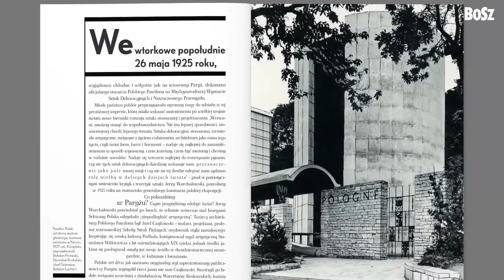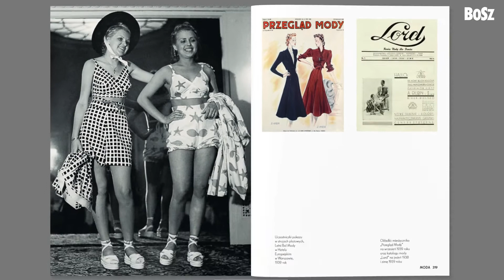Design i moda w przedwojennej Polsce - prezentacja książki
Design i moda w przedwojennej Polsce. Album poświęcony polskiemu designowi, wnętrzom i modzie w przedwojennej Polsce, w okresie od słynnej Wystawy Paryskiej w 1925 roku po rok 1939. Prezentować będzie najciekawsze projekty mebli, ceramiki użytkowej, zastawy stołowej, samochodów, motocykli, a nawet lokomotyw. Pokażemy także wnętrza mieszkań i sklepów oraz ubiory, które powstały w pracowniach ówczesnych polskich artystów i projektantów. Album otwiera obszerny wstęp historyczny. Całość wzbogaci ok. 250 czarno-białych i kolorowych ilustracji.

Autor:  Maja Łozińska, Jan Łoziński

O książce: format: 190 × 250 mm, liczba stron: 328, liczba zdjęć: 250, język wydania: polski

Spis treści:
006 WSTĘP
050 WNĘTRZA
168 WZORNICTWO
250 SKLEPY
274 MODA

Ta i wiele innych książek do nabycia w księgarniach i na